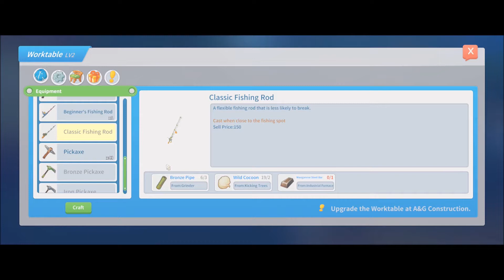My Nightlight Needs Batteries! - My Time At Portia: Ep 25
Portia needs street lights to give the night life of the town a bit more safety! I'll bet Ginger has been stumbling around in the dark, poor thing. Let's work on getting Portia some street lights. And while we're at it, they need some batteries, too.

Squeak On!